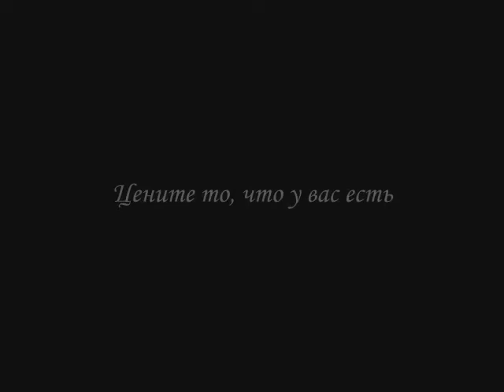ConTrast - "Закат дней" (2005, release 2010, from CD "Бесконечные сны"/ConTrast - "Sunset days"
Вольдемар Чичерин: мелодии, музыка
Александр Зезин (SunSay): мелодии, музыка
Аранжировка: ConTrast
Мастеринг: Кирилл Кухаренко
Слайд-шоу: Мария Куниллова

В контакте: Владимир Чичерин